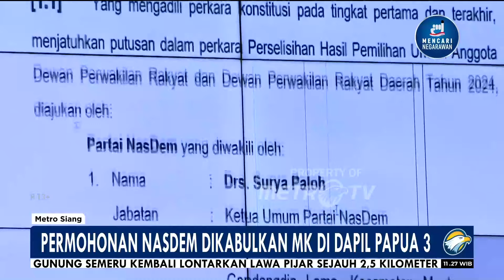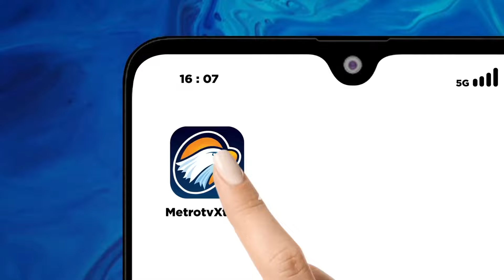MK Kabulkan 5 Permohonan Partai NasDem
MetroTV, Hari ini Mahkamah Konstitusi kembali menggelar sidang putusan sengketa Pileg 2024 dengan membacakan 31 perkara yang dibagi ke dalam 2 sesi.